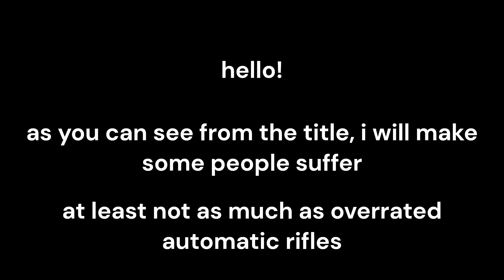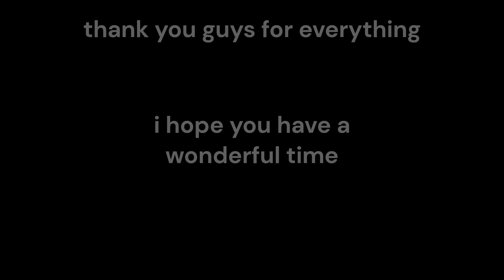(BRM5) M1014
goddamn shotgun thats shredding